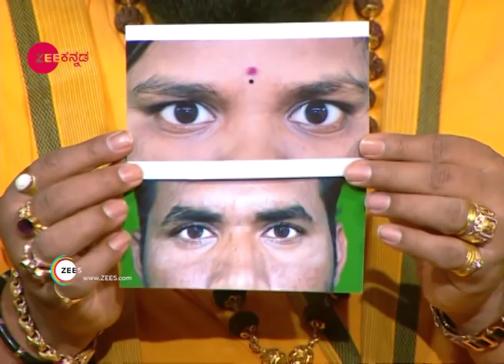Maharishi Vaani - Best Scene - 1366 - Shri Maharshi Ananda Guruji - Zee Kannada